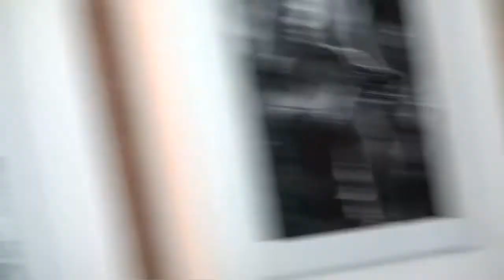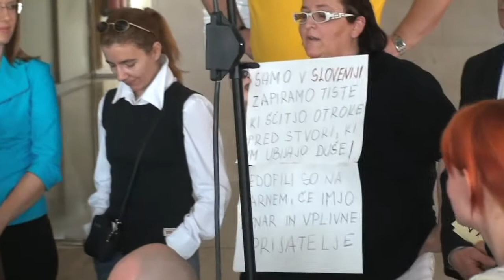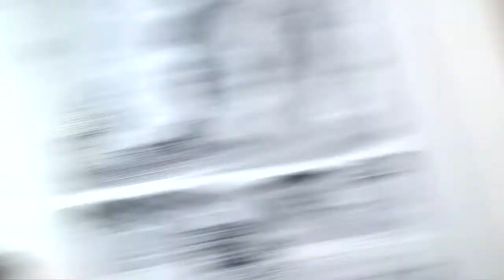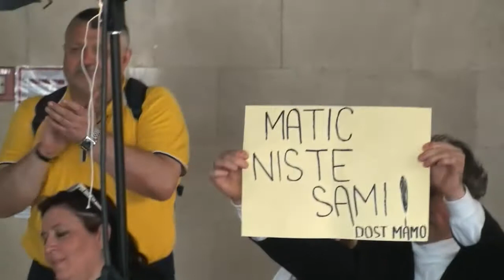Zakonca Munc in Markačeva Kakerjeve pozivajo "k resnici" 2/2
Ljubljana, 30. marca (STA) - Matic Munc, njegova žena Jerneja Munc in Natalija Markač člane družine Kaker pozivata, naj "spregovorijo resnico in prenehajo z lažmi", sicer napovedujejo tožbe in kazenske ovadbe. Munc in Markačeva sta zanikala, da bi od očeta leto pogrešane koroške deklice prejemala denar in zatrdila, da sta ves čas delala v skladu z usmeritvami družine Kaker.

Se opravičujem, ker proti koncu prve plovice video posnetka zmanjka baterije na mikrofonu na mizi. Po nekaj sekundah sem preklopil na mikrofon od kamere.